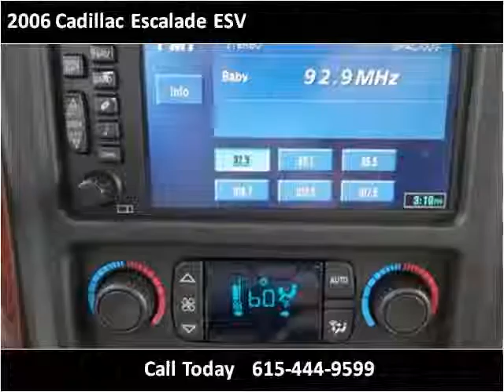2006 Cadillac Escalade ESV Used Cars Lebanon TN